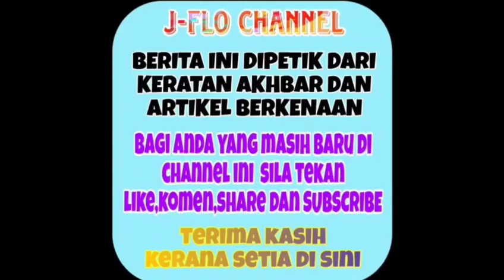Mampukah Hafiz Suip kembali bersinar dalam kerjayanya?? Semuanya terjawab di sini.